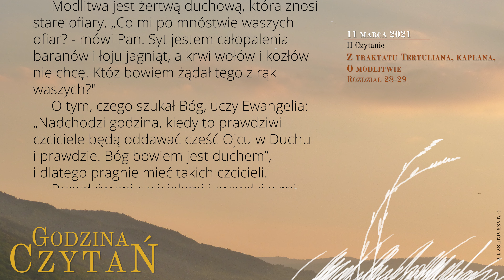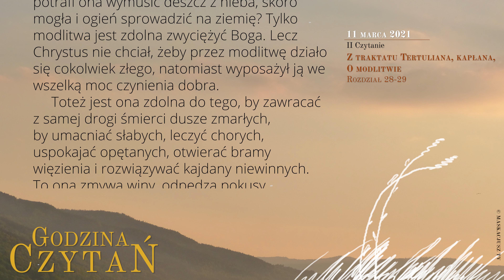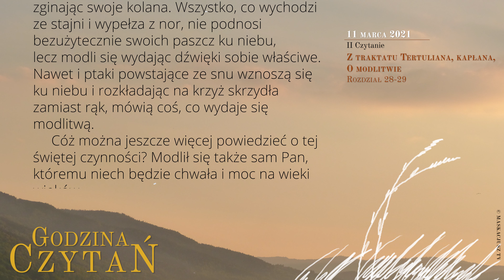GodzinaCzytań | II Czytanie | 11 marca 2021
11 marca 2021
III tydzień Wielkiego Postu
Czwartek

Z traktatu Tertuliana, kapłana, O modlitwie
Rozdział 28-29